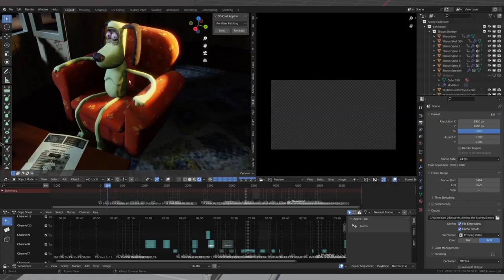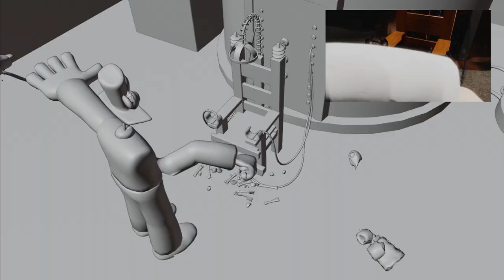The Making of Gromit Gets the Chair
A look behind the chair...